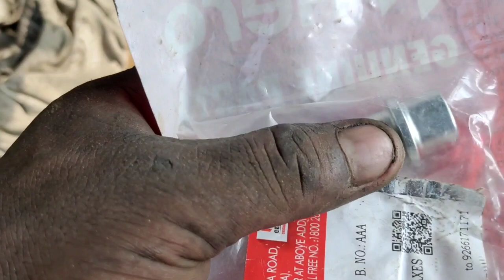bike कैपलिन रब्बर बार-बार खराब होने का प्रॉब्लम,?bike drum brake repair,Bike coupling rubber problem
bike कैपलिन रब्बर बार-बार खराब होने का प्रॉब्लम,? bike drum brake repair,bike drum brake replacement

How do you calculate the mechanical advantage of a pulley system?
How do you calculate pulley load?
How do you Calculate Rpm of a pulley ?
how do you calculate Moter RPM and pulley size ?